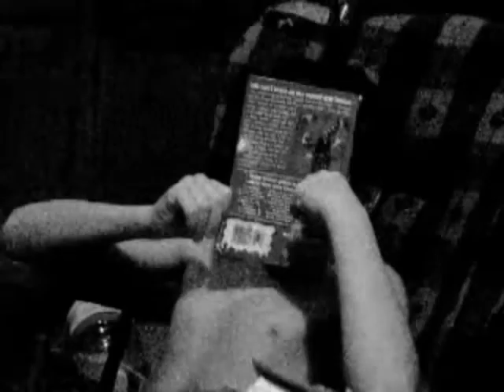Fung Ku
BS Major Scale